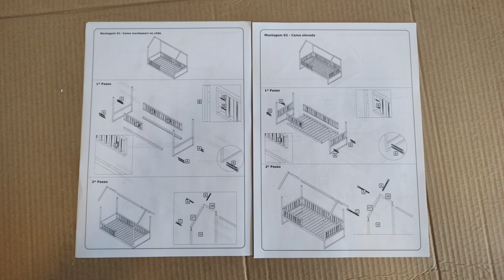COMO MONTAR CAMA MONTESSORI 4 EM 1 (PARTE 1)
Cama Montessori 4 em 1 com Cama Auxiliar Branca Puppi Mobile

MEDIDAS

Montagem 01: A 1,58m L 1,96m P 0,96cm
Montagem 02: A 1,58m L 1,96m P 0,96cm (regula na parte interna)
Montagem 03: A 1,58m L 1,96m P 0,96cm
Montagem 04: A 0,36cm L 1,96m P 0,96cm

Colchão Indicado: 188x88x14